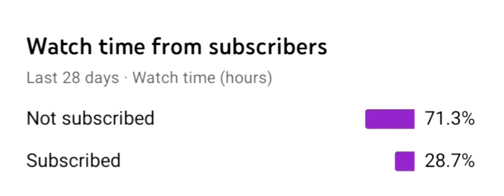Bruh, Look At My Analytics!!!